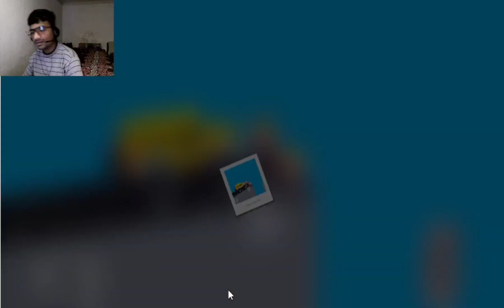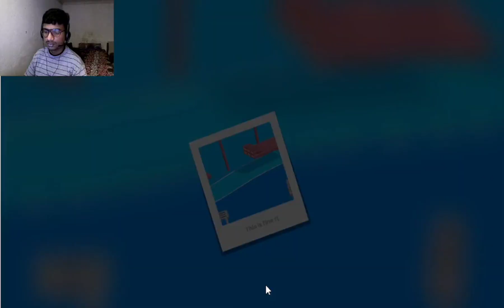MAD DRIVE 🥴!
it's game is very funny 😜🤣😉🤣 injoy and interesting to play 😊😅😀☺️

fun and interesting gaming experience😊